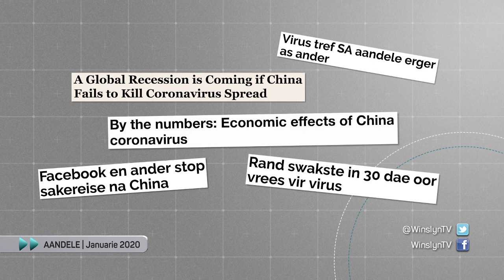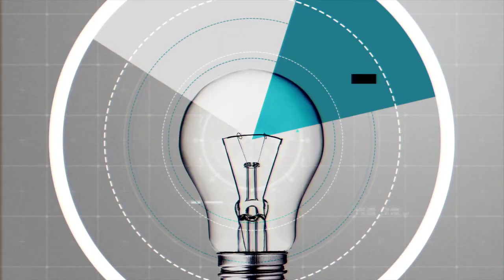AANDELE Januarie 2020, Deel 1 – WINSLYN | 28 JAN 2020 | kykNET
In ons eerste aandele gesprek vir 2020 bespreek, Nerina Visser (ETF SA), Chantal Marx (FNB Wealth & Investments) en Stephán Engelbrecht (Anchor Capital)  maatskappy- en markverwante sakenuus wat ‘n impak op sommige aandeelpryse, tot dusvêr in Januarie gehad het.
 SHARES: January 2020, Part 1 - WINSLYN | 28 JAN 2020 | kykNET
In our first panel discussion focused on shares for 2020, Nerina Visser (ETF SA), Chantal Marx (FNB Wealth & Investments) and Stephán Engelbrecht (Anchor Capital) discuss specific market related business news of the past month, that has impacted January share prices.